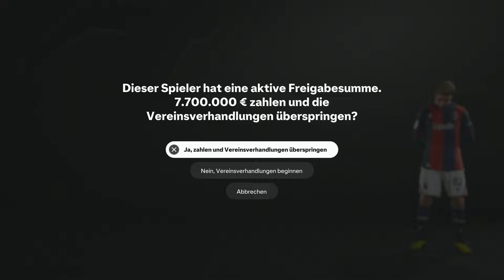DIE ERSTEN TRANSFERS! ⚽ #06 - EA FC 25: Werder Bremen Karriere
Die Trainerlegende Marcel Seine kehrt zurück und ist bereit für das nächste Kapitel!
In EA FC 25 stellt er sich der Herausforderung: Werder Bremen an die Spitze des Fußballs zu führen. Seid dabei, wenn wir gemeinsam den Verein auf dem Weg zu Ruhm und Erfolg begleiten.
Wird es dem Trainergenie gelingen, die Geschichte neu schreiben? Finden wir es heraus!

▬▬▬▬▬MERCHANDISE▬▬▬▬▬▬▬
Hier könnt ihr mein Merchandise kaufen:

- TheSeineTV ♛